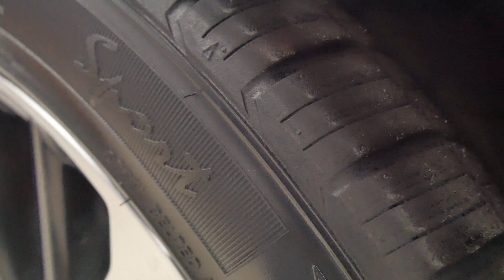SHE REALLY NEEDS HER OWN CHANNEL!!!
Add Me on PSN : Nyjae_Ra